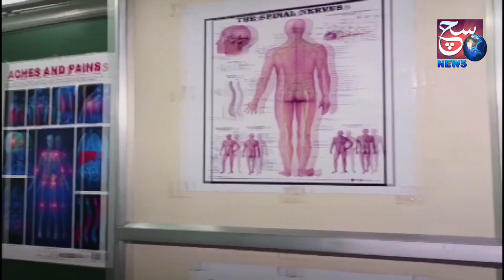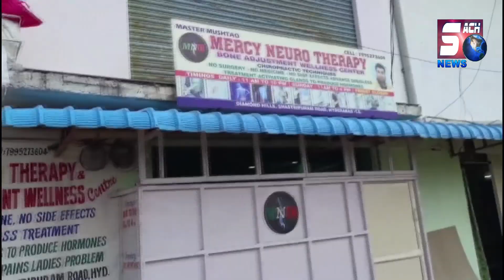Sach news khabarnama | UP ke bad ab lagta Hai ki pure India mein Halal per lag sakta hai Ban